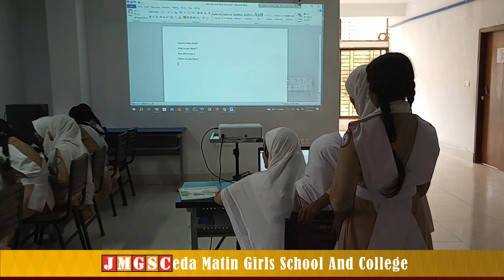Khairatun Khushnoor have some Conversation with Little angel Fahema.